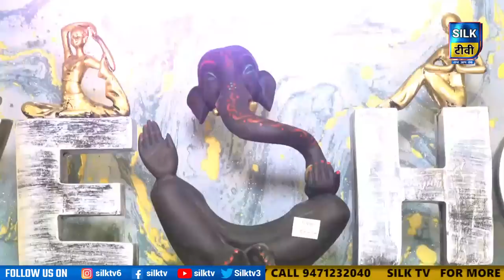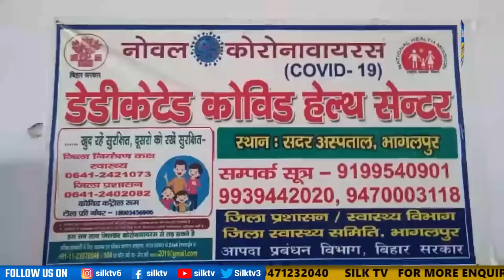SILK TV- जिले की खबरें एक साथ || 27 DECEMBER 2022